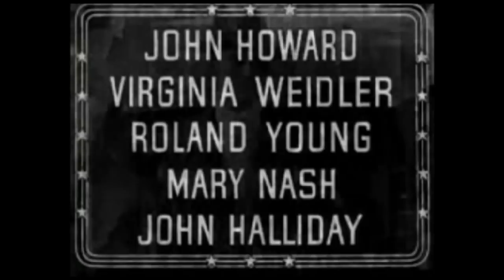The Philadelphia Story (HD) Trailer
Philadelphia heiress Tracy Lord throws out her playboy husband C.K. Dexter Haven shortly after their marriage. Two years later, Tracy is about to marry respectable George Kittredge whilst Dexter has been working for "Spy" magazine. Dexter arrives at the Lord's mansion the day before the wedding with writer Mike Connor and photographer Liz Imbrie, determined to spoil things.